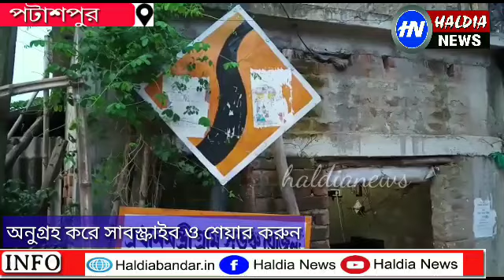পটাশ পুর ২ ব্লকের প্রধানমন্ত্রী সড়ক যোজনা রাস্তা বেহাল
পটাশ পুর ২ ব্লকের প্রতাপ দিঘী থেকে বাল‍্যগেবিন্দ পুর,ও চকরশুল যাওয়ার রাস্তা বেহাল।কেথাও আবার ধস নিয়েছে ।  ১২ নং মথুরা গ্ৰাম পঞ্চায়েতের প্রধান অমিত মণ্ডল জানান এই রাস্তা খুব তাড়া তারি কাজ শুরু হয়ে যাবে ।লকডাউনের জন্য বাইর থেকে লোক আসতে পারছেনা।